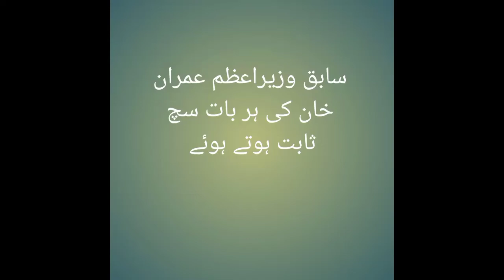Sabqa Wazer -e-Azam Imran Khan ki har bat Sach sabat ho rhi hy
Sabk wazar azam imran khan ki hr bat such sbat ho rahi hay.